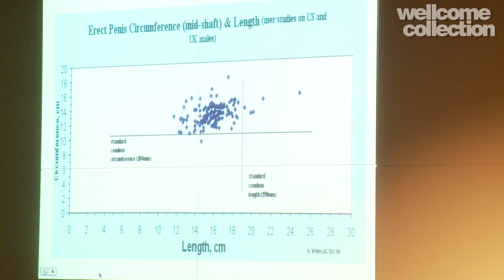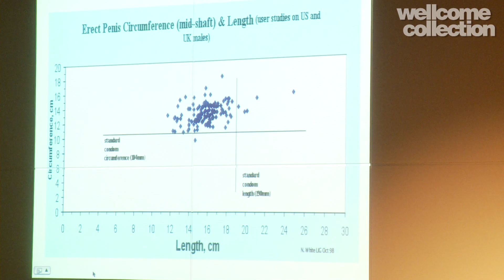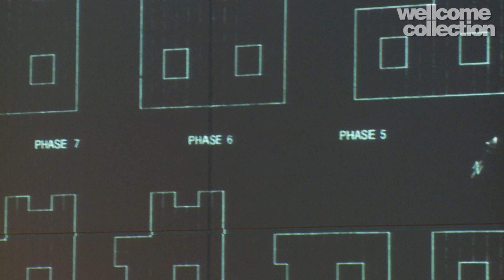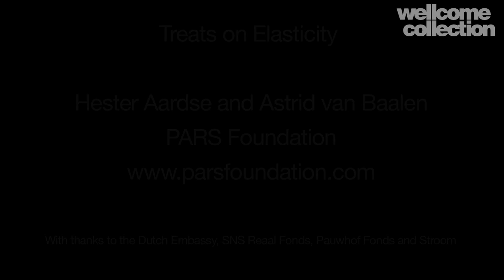Treats on Elasticity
We are surrounded by elasticity - be it in the shape of our skin, the price elasticity on the stock exchange that plays havoc with our spending power, or a piano string that stays in tune for as long as its tension remains constant. People tend to be amazingly resilient in the face of adversity: somehow we manage to pick ourselves up by the hem of our lives and bounce back. Or take something as ostensibly simple as the elastic band: it makes a perfect sling and keeps post packages together.

'Treats on Elasticity' was an evening of talks and performances examining elasticity in an unexpected and exploratory way, stimulating intellectual thought. Held at Wellcome Collection, it was moderated and produced by Hester Aardse and Astrid van Baalen from the PARS Foundation, Amsterdam